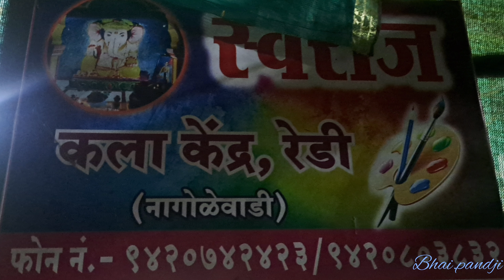रेडी स्वराज कला केंद्र रेडी - श्री नागोळकर यांच्या गणपती शाळेतील सुबक मूर्ती चतुर्थी ची जोरदार तयारी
रेडी कोकणातील सुबक मूर्तिकार प्रसिद्ध नागोळकर यांची रेडीतील गणपती शाळा